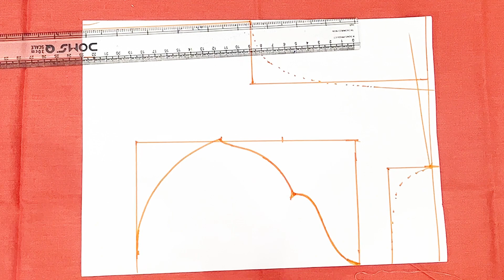तो बना लो यह design perfect fitting केसाथ 😍💕(@Anjalijangid01 )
Blouse design tutorial